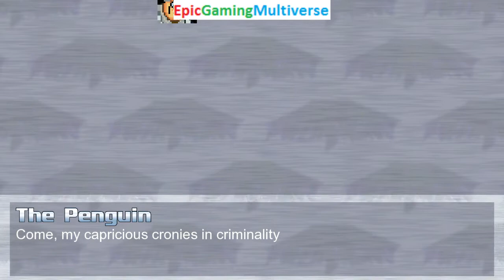The Penguin And DoodleBob VS Batman Beyond And Batman In A MUGEN Match / Battle / Fight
This video showcases Gameplay of The Penguin And DoodleBob From The SpongeBob SquarePants Series VS Batman Beyond And Batman The Superhero In A MUGEN Match / Battle / Fight